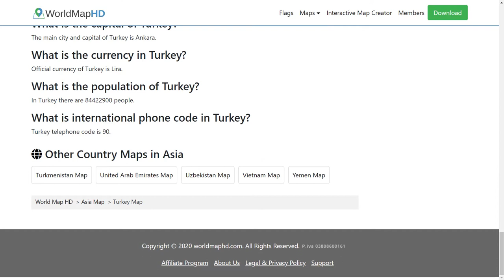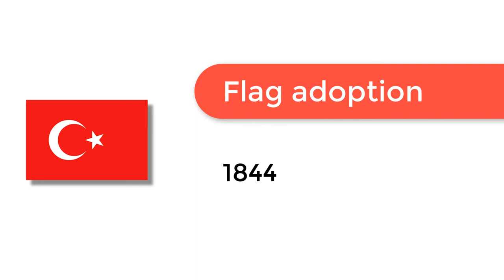Flag of Turkey - 🌍 How to Draw the Turkish Flag - SVG Vector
- Flag of Turkey: Check out how to draw the flag of Turkey. Let’s discover how to draw the national flag of Turkey in a few minutes. Discover the national flags of all the countries in the world.